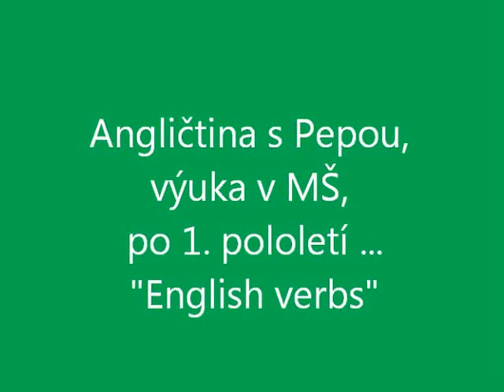ANGsPepou, výuka v MŠ, po 1 pol English verbs